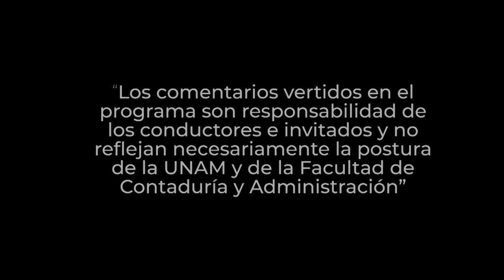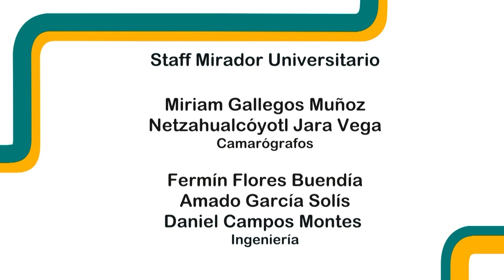IEPS, comerciantes | 18 OCT 23 | Consultorio Fiscal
En este programa los expertos explican el Impuesto Especial sobre Producción y Servicios (IEPS) es un impuesto que se aplica a bienes y servicios, que, por lo general, causan un perjuicio social o su consumo no es deseado. Además, al igual que el IVA, es un impuesto que puede ser trasladado.

Comentan que se establece mediante tasas y/o cuotas para cada bien o servicio, según su tipo y es un impuesto indirecto, es decir, no lo pagan los contribuyentes, sino que se cobra o traslada al consumidor final. Por ejemplo, en una tienda de abarrotes y venta de cigarros, dentro de este producto ya va implícito el impuesto IEPS, sin embargo, como contribuyente es el cliente quien hace el pago del IEPS y posteriormente se declaran al SAT de forma mensual a más tardar el 17 del mes siguiente al que corresponda el pago.

Transmisión: 18 de Octubre 2023 por Canal 22.1 | 01 de Enero 2023 por TVUNAM

Invitados: Dra. Margarita Palomino Guerrero, L.C. y L.D. Javier Raúl Ríos Blanquet
Coordinación académica: Dr. José Ricardo Méndez Cruz
Realización: Nancy Audelo Mendoza
Idioma: Español
País: México